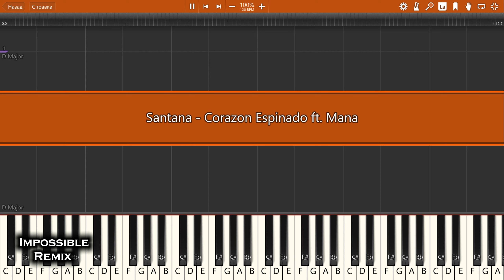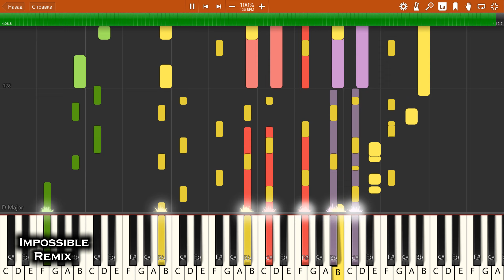IMPOSSIBLE REMIX - Santana - Corazon Espinado ft. Mana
Santana - Corazon Espinado ft. Mana - IMPOSSIBLE PIANO REMIX